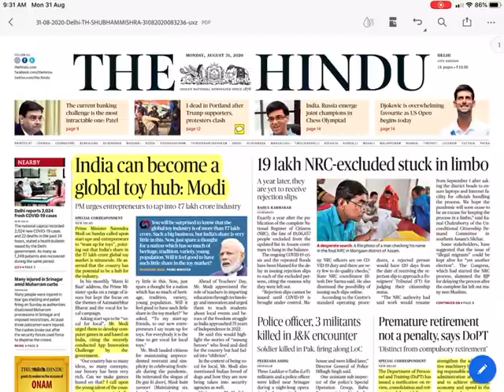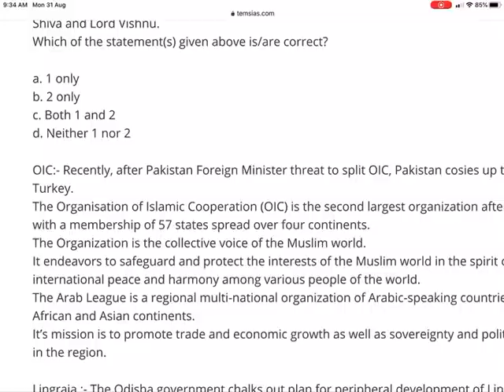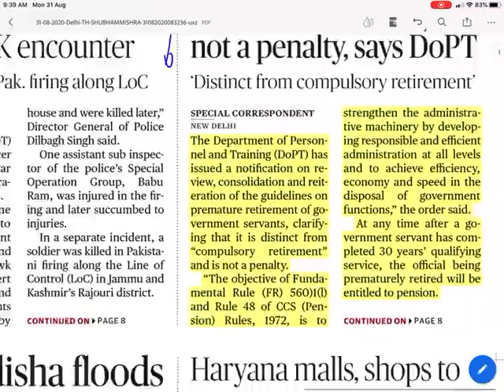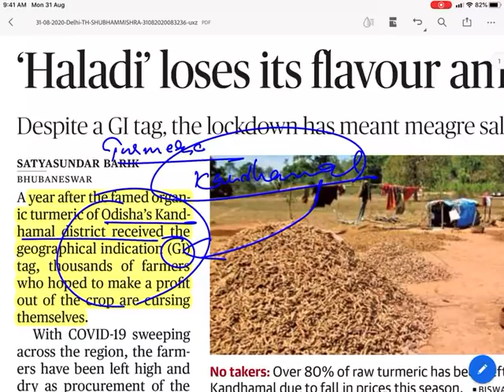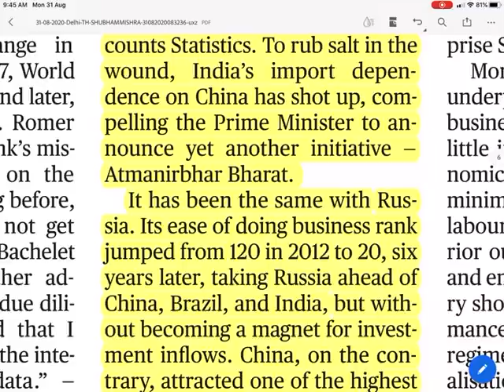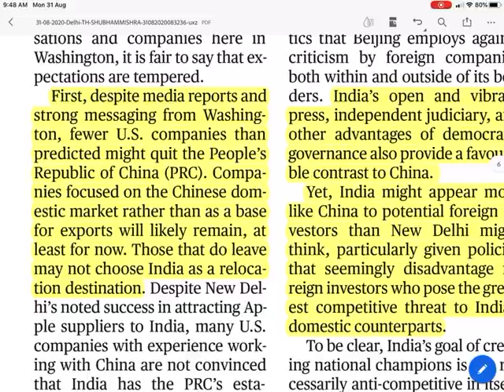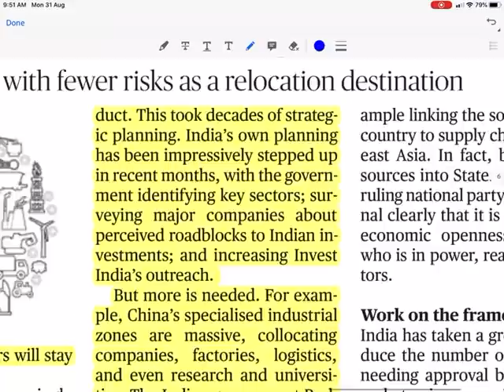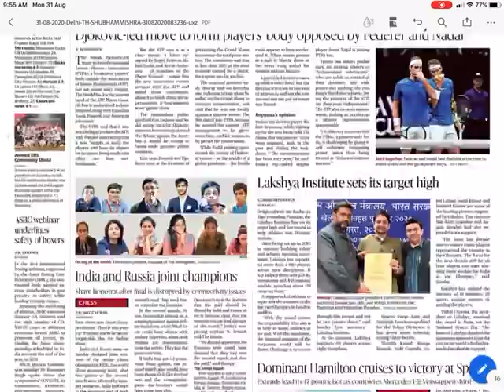31 August 2020 The Hindu Newspaper Analysis